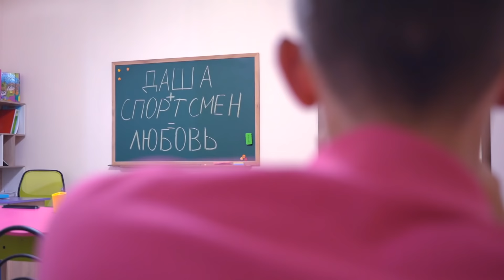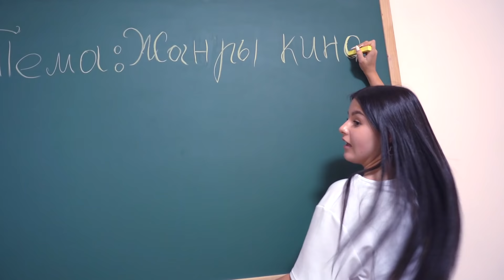НЕТ ДЗ ! Как Не ПОЛУЧИТЬ ДВОЙКУ ! Даша и Спортсмен Не Хотят УСТУПАТЬ друг другу